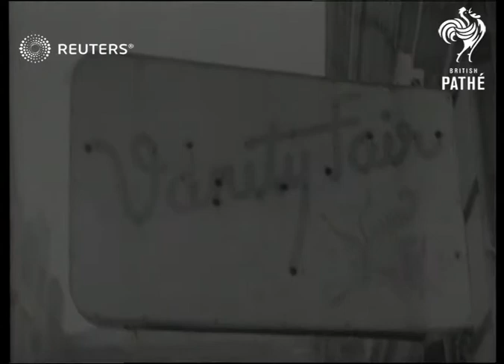UK: COMMONS AND ABBEY DAMAGED IN BLITZ Mr Lloyd George, surveys gutted ruins. (1941)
David Lloyd George looks at Houses of Parliament and Westminister abbey damaged in the blitz/bomb damage

Full Description:

Westminster, London, England

GV Westminster Abbey seen from garden of Deanery. GV Interior: Damage in Abbey. Angle shot of hole in roof pan down to pile of wreckage. SV Men loading wreckage on to cart. Angle view of damaged roof of Westminster Hall. GV Pan down interior Westminstre Hall. SV Reflection of window in water pan up to window. GV Interior of Hall.

ORIG. NEG & BLUE FROM ORIG. NEG.

CENSORED SCENES.

GV Little cloisters and Abbey. LV Cloisters.

SCU Int. Damage to Deanery, men clearing up.

SCU Pan rubble in Deanery, men clearing up.

LV Int. Deanery showing rubble on floor.

GOOD SCENES.

GV Int. showing damaged interior of Abbey and rubble near pulpit. LV Rubble and men clearing up. LV Damage with choir stalls in b-g.

QUEEN'S HALL, LONDON, ENGLAND: GOOD SCENES. TV Queen's Hall from roof of Langham Palace, men working on roof? CU Pan of wrecked roof pan to another wrecked roof across the road.

England: German Bombing Damages the Houses of Parliament Westminster Abbey. The Old Bailey.. etc. Old Bailey, England GOOD SCENES.

GV Pan damaged side of Old Bailey to masonry in road with people looking at it. SCU Masonry and rubble at Old Bailey pan to damaged side of building. SV On street sign 'Old Bailey' and showing damaged building. CU Rubble in Old Bailey. GV Damaged Old Bailey, horse and cart in front pan up to dome.

Westminster, London, England: GV Big Ben pan to hole in roof of House of Commons. STV Looking down into wrecked Commons. SV Through arch of galleries pan to wreckage on floor. LV Still shot of Commons as it was. SV Pan round of wrecked Commons to debris on floor. CU Lloyd George. SV Lloyd George looking up at Big Ben. CU Hole in Big Ben. GV Westminster Abbey seen from garden of Deanery. GV Interior: Damage in Abbey. Angle shot of hole in roof pan down to pile of wreckage. SV Men loading wreckage on to cart. Angle view of damaged roof of Westminster Hall. GV Pan down interior Westminster Hall. SV Reflection of window in water pan up to window. GV Interior of Hall.

CENSORED SCENES.

GV Little cloisters and Abbey. LV Cloisters. SCU Int. Damage to Deanery, men clearing up. SCU Pan rubble in Deanery, men clearing up. LV Int. Deanery showing rubble on floor. LV Pan down from roof in Common showing fore courts. SV Int. Showing alcove to lobby of House of Commons. LV Alcove. CU Wreckage with date '10 May. Saturday' on calendar. GV Yard at back of Commons. GV Pan round House of Commons, showing damage pan down to masonry on ground.

GOOD SCENES.

CU Lloyd George looking at ruins. GV Int. showing damaged interior of Abbey and rubble near pulpit. LV Rubbie and men clearing up. LV Damage with choir stalls in b-g. GV Pan damaged side of Old Bailey to masonry in road with people looking at it. SCU Masonry and rubble at Old Bailey pan to damaged side of building. SV (On street sign post: 'Old Bailey' and showing damaged building. CU Rubble in Old Bailey. GV Damaged Old Bailey, horse and cart in front pan up to dome. LV Wrecked cart in Mayfair, people in road. TV 3 wrecked cars in road and rubble, people walking in ruins. SCU Pan wrecked car, 2 men standing by it. CU wrecked car. SV Wrecked car. CU Wrecked door and seat pan to engine of wrecked car. CU Man takes piece of masonry off wrecked car. TV Queen Hall from roof of Langham Palace, men working on roof? CU Pan of wrecked roof pan to another wrecked roof across the road. SV Looking through wrecked revolving door in Langham Hotel. SV Int. Men clearing rubble. SCU Showing wreckage outside from inside through window. CU Sign 'Vanity Fair' CU Splintered window ? SV Pan piece of masonry falling from roof of building. SV Ditto. SV Ditto.

England: German Bombing Damages the Houses of Parliament Westminster Abbey..etc. ...